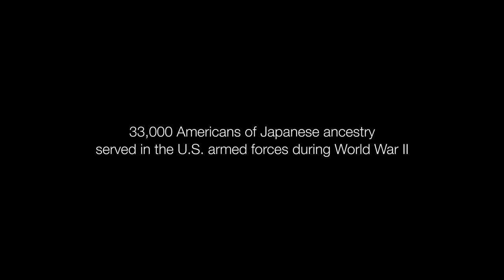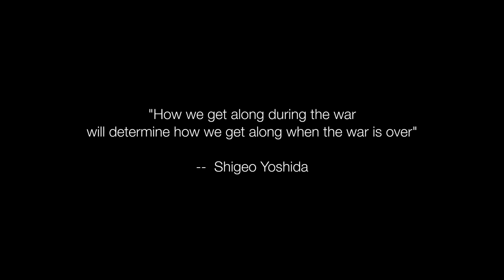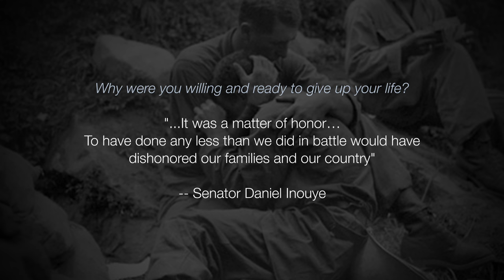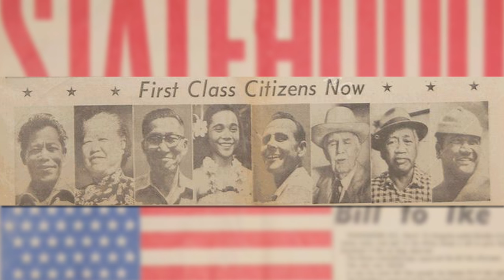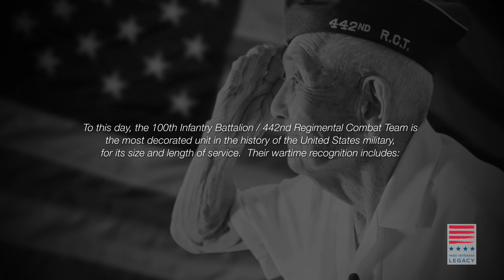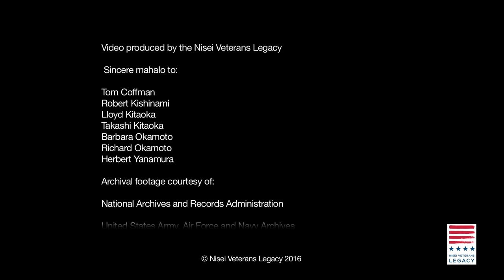Nisei Veterans Legacy (NVLC)